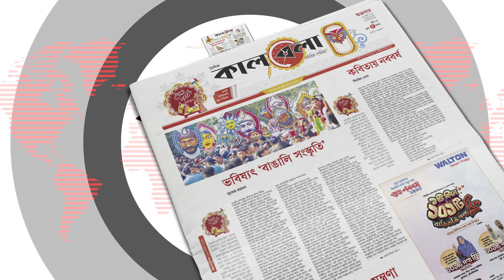ব্রাজিলকে না বলার কারণ জানালেন আনচেলত্তি | Brazil Football | Carlo Ancelotti | Kalbela